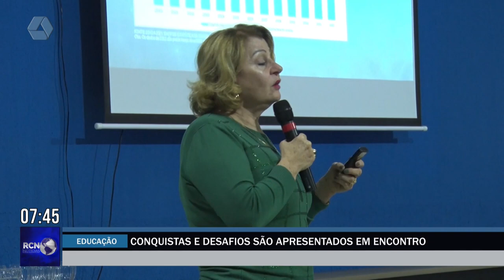Encontro regional em Três Lagoas discute crise educacional em MS